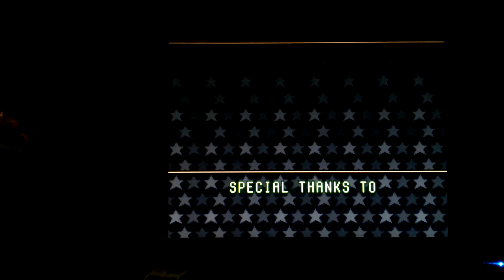Super Punch Out dizzy run: Nick Bruiser